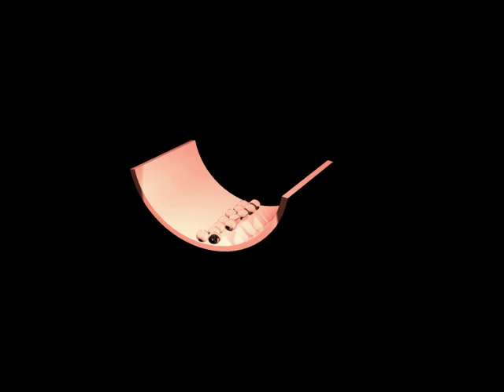Glass spheres falling onto gutter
Glass spheres falling onto a gutter. Created in 3DS Max 2009, using Reactor.